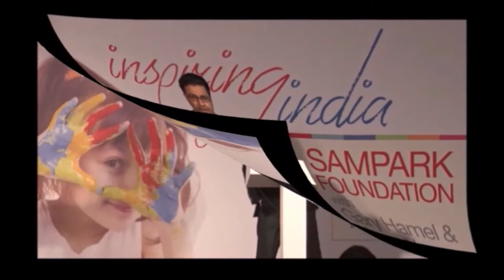Inspiring India Series with Vineet Nayar & Gary Hamel - Highlights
Sampark Foundation organized a special evening of inspirational management ideas on 9th February 2015 at The Oberoi’s New Delhi. This session marked the 10th anniversary of Sampark Foundation and brought together two management stalwarts – Vineet Nayar and Gary Hamel – for a Fireside chat on “New ideas to Inspire India Inc.”